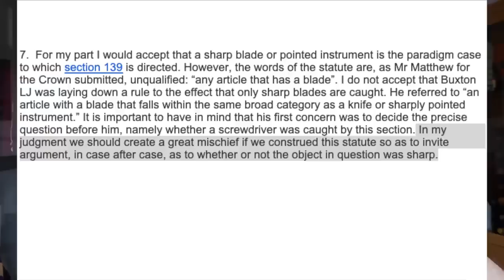#18 What is a Good Reason to Carry a Knife in the UK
External Media Drive And if you like my house and decor

🎓 Brilliant contract law book:
🎓 Excellent book with an overview of criminal law